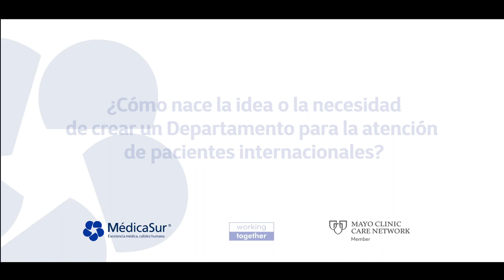Departamento de turismo médico de Médica Sur.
Médica Sur Hospital de Alta Especialidad cuenta con el mejor grupo de médicos de México, es miembro de la Mayo Clinic Care Network, cuenta con tecnología de vanguardia y los equipos más modernos y está certificado nacional e internacionalmente.